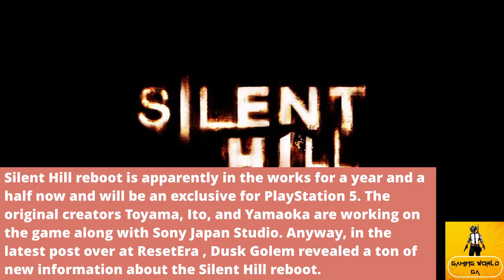Silent Hill is Coming | Ps5 Exclusive | Gaming News | 2020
Silent Hill Is in Development for PlayStation 5.